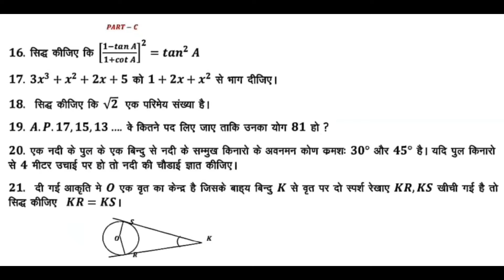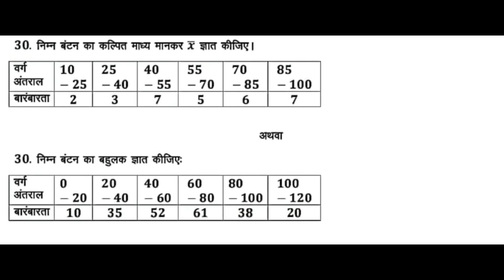Class- 10th, Sub- Math (गणित)" 2015 Paper"